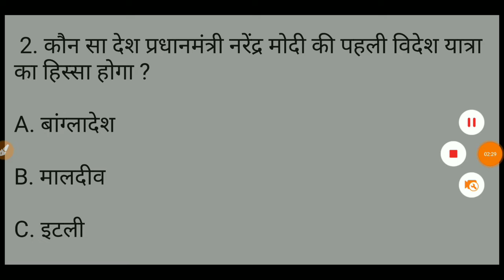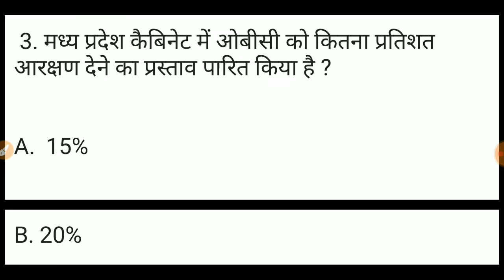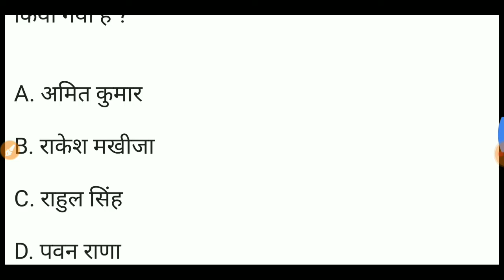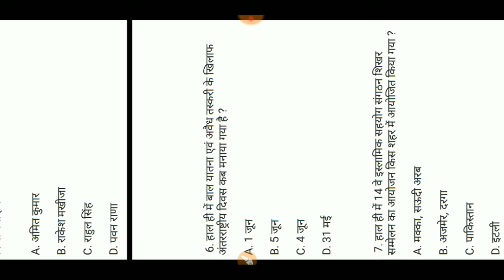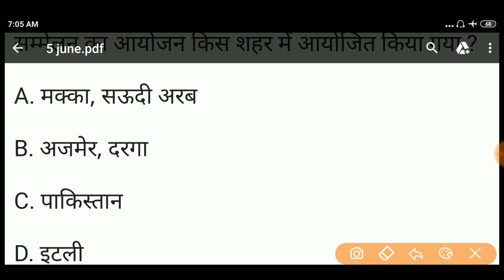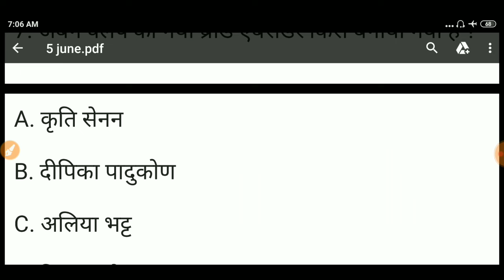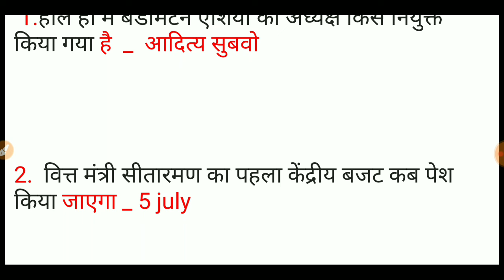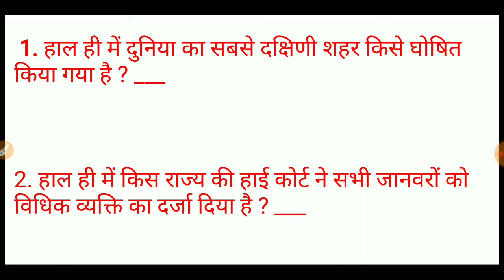5 june current affairs!! Current gk!! SSC, RAILWAYS, POLICE, BANK, CGL, CPO and all other exams